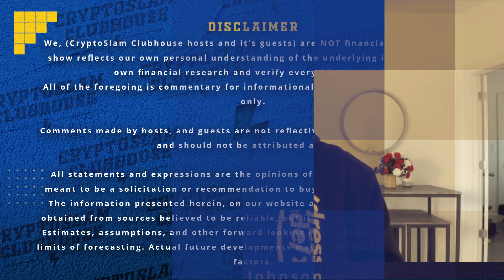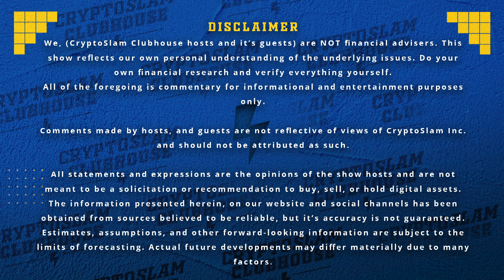Talking Generative Art & Art Basel 2022 with Paul from fxhash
In this episode of CryptoSlam Clubhouse, our hosts are joined by Paul of fx(hash). We Discuss Generative Art, Art Basel, and everything fx(hash) related

Hosts Yohann Calpu, Yehudah Petscher, and Justin Johnson additionally cover a variety of NFT topics including industry news and upcoming drops.

Special thanks to Jenny Calpu, our Creative Lead, for her behind-the-scenes audio/video production that makes us look and sound great.

00:00:00 Coming Soon
00:00:26 Upcoming Drops
00:02:00 NFT News
00:05:00 Interview
01:05:29 Outro

Bookmark our Dutch auction NFT Marketplace: DroppingNow.io

All of the foregoing is commentary for informational and entertainment purposes only.

Comments made by hosts, and guests are not reflective of the views of CryptoSlam Inc. and should not be attributed as such.

All statements and expressions are the opinions of the show hosts and are not meant to be a solicitation or recommendation to buy, sell, or hold digital assets.

The information presented herein, on our website and social channels has been obtained from sources believed to be reliable, but its accuracy is not guaranteed.

Estimates, assumptions, and other forward-looking information are subject to the limits of forecasting. Actual future developments may differ materially due to many factors.